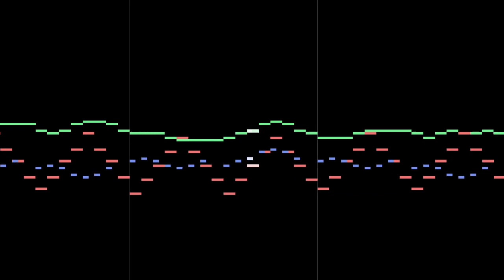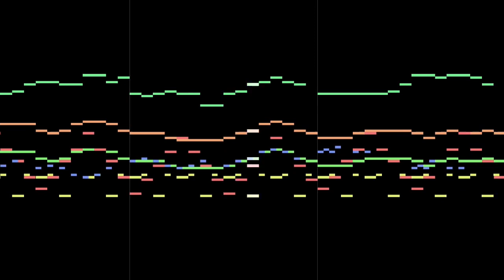Exposure - BeepBox Song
A music I made for funsies. Not my best work